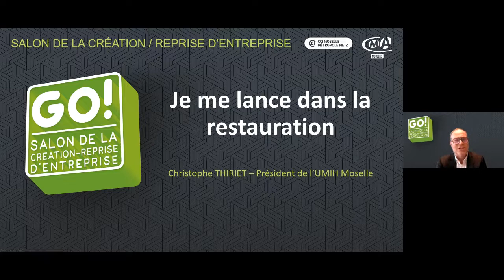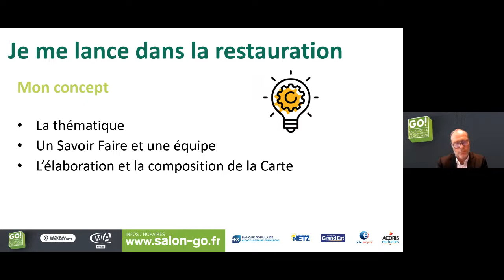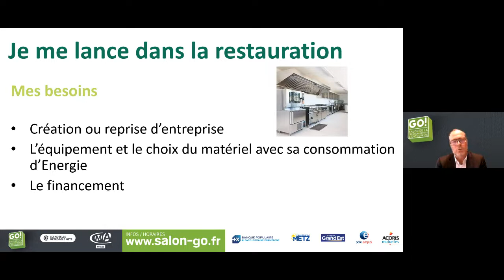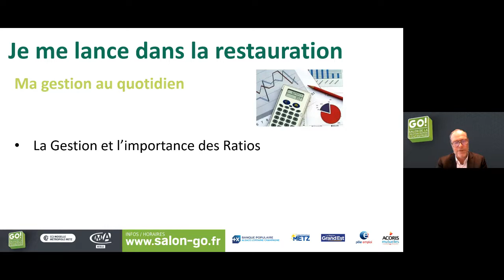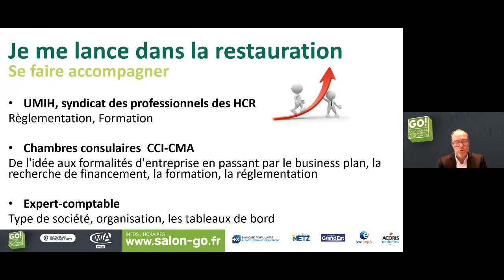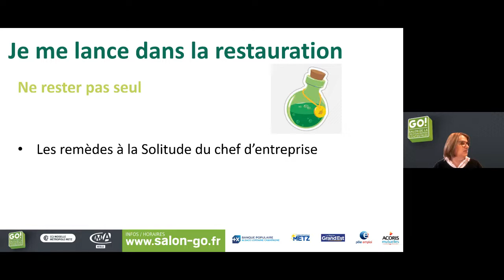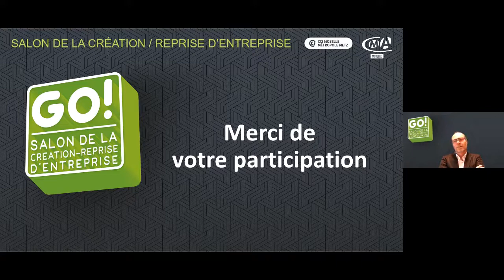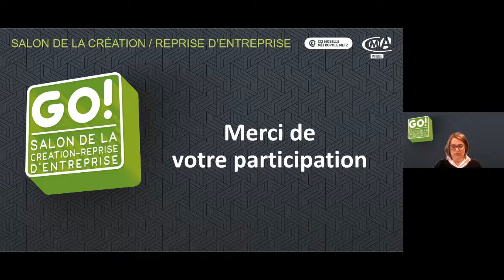Salon GO ! 2022 - Je me lance dans la restauration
Visio-conférence menée par Christophe THIRIET (Président de l'UMIH de Moselle)